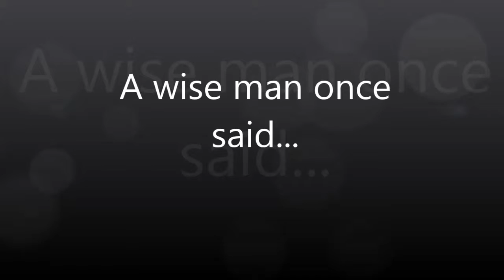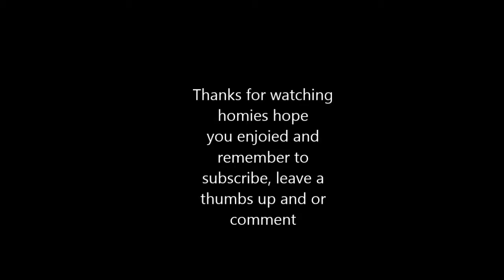NBA 2K16 MyCareer The Journey Part 6